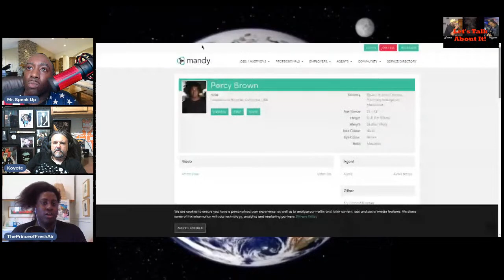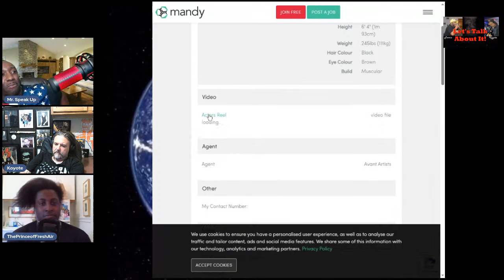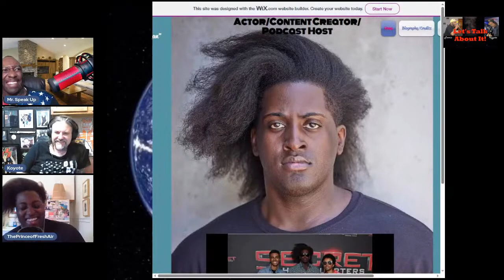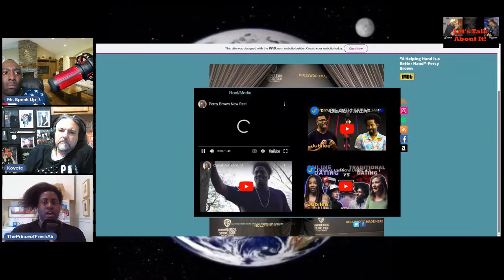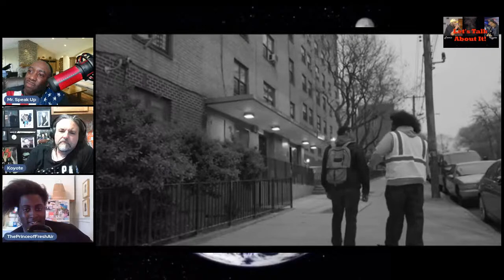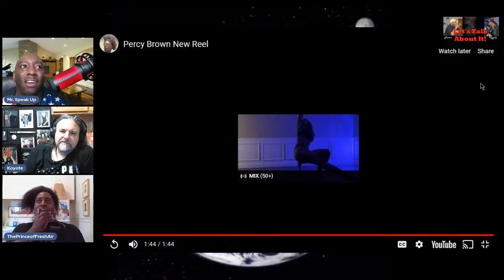Interview with Percy “The Prince Of Fresh Air” Brown (Actor & Entertainer).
Percy Taquan Brown is an Actor and Entertainer Known for Third Week (2023), Its Always Been You (2020), Accept The Call (2019), and The Incoherents (2019). Born and raised in New York City, Percy embarked on his career at the young age of 14 when he commenced his studies in Theatre and Dance at the esteemed Urban Assembly School for the Performing Arts. During this period, he was offered the opportunity to work with the award-winning company, Epic Theatre and won scholarships to take courses at the New York Film Academy. Percy continued his education by attending St. Bonaventure University, where he earned a Bachelor of Arts degree in Fine Arts and Theatre in 2018. As a talented content creator, Percy is recognized for his numerous appearances on the popular YouTube channel Jubilee Media. His videos have garnered over 10 million views across various media platforms. Percy's multifaceted career includes over 30 credits spanning theatre, commercials, new media, and film work. Expanding his reach further, he founded ThePrinceofFreshAir Podcast in 2020, which has since achieved global recognition and is available on more than 30 platforms, such as Amazon Music, Audible, Spotify, IHeart Radio, and Apple Music.